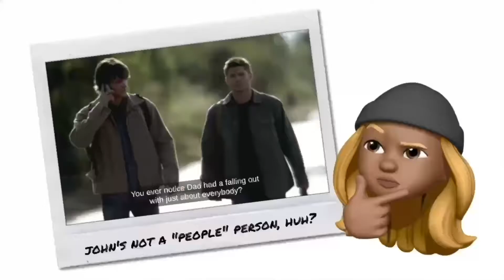SUPERNATURAL 2x2 Reaction "Everybody Loves The Clown"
📺  Here's the follow-along to my Supernatural 2x2 reaction, "Everybody Loves The Clown".

Sam and Dean connect with one of John’s past acquaintances. Meanwhile, a murderous clown is on the loose in a nearby town.

❇️ Wanna watch my unfiltered SPN reactions?

⏰  TIMESTAMPS ⏰

0:00 - Intro
1:22 - Spoiler warning
1:33 - My reaction style
1:52 - Access my unfiltered reactions
2:19 - Overview
4:12 - Countdown to my reaction
48:55 - My takeaways from this episode

I’m deeply thankful for every single one of you who watch my videos.